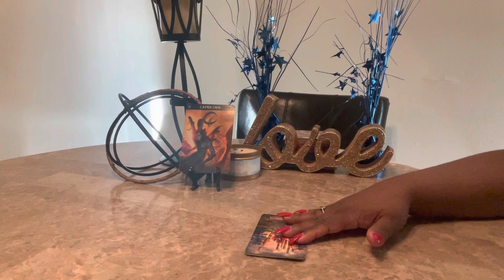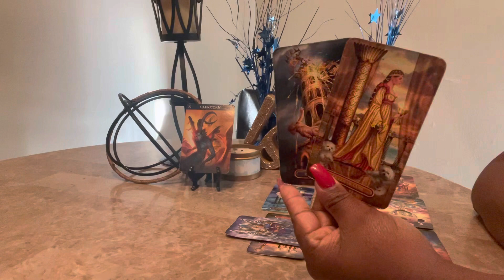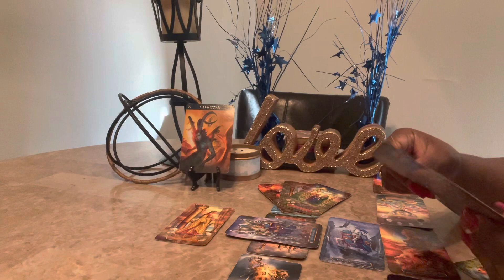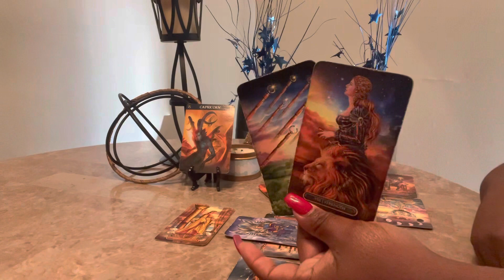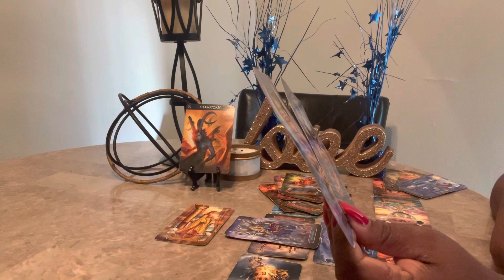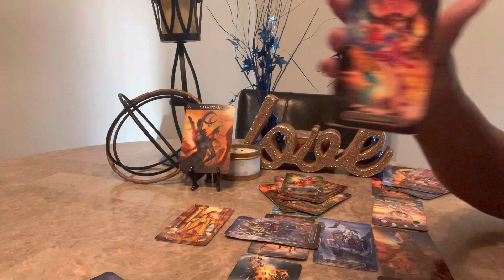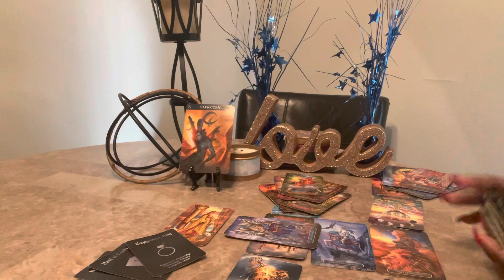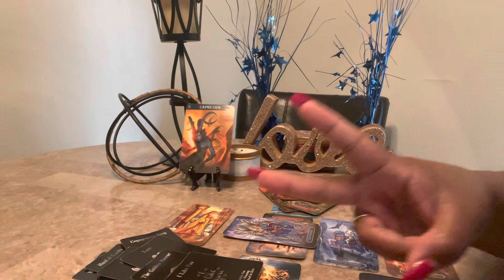Capricorn ♑️ General Tarot Working This Out 4 Love ❤️ March 2023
Hello everyone! Welcome back to Visions of Light & Love where clarity, enlightenment & guidance meets. In this video, Capricorn ♑️ General Tarot Working This Out 4 Love ❤️ March 2023.

Tarot Cards Used:
Light Seer's Tarot: A 78-Card Deck & Guidebook

Oracle Decks:
Lon’s Deck

00:00 Greeting
00:14 Introduction
00:41 Reading Begins